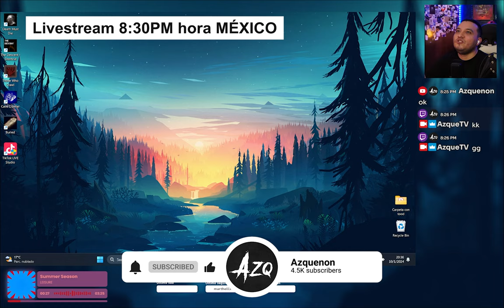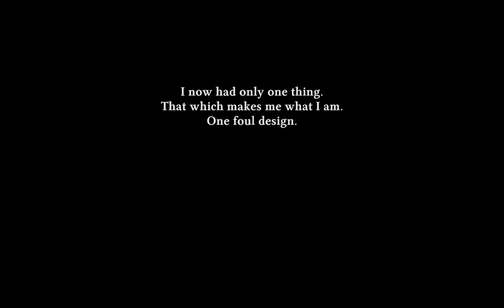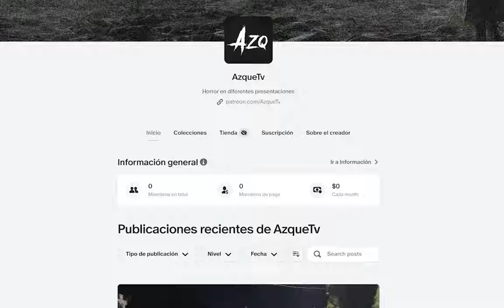Somos "Alguién" atrapado en las profundidades y lo único que podemos hacer es arrastrarnos...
Aquellos que se arrastran es un juego de horror sobre arrastrarse y escalar túneles por debajo de la tierra, tus movimientos son limitados y muchos peligros aguardan en las profundidades.
¿Quieres jugar este juego también?
Azque Into The Azque-Verse
👉 Canal De Musica 🎶: @Aquenon11
👉 Canal De Lives 🤩: @thecompasmedia
👉 Canal De Muchos Juegos 🎮 : @azquecasual
Visita el blog donde te enteraras de todas las noticias de juegos de horror, misterios, noticias, videos y más...

Con solo darle like, comentar o compartir me ayudas ¡Un montón!
FORMAS DE APOYAR EL CANAL

Tienda Oficial:
- Proximamente

Atlantis de Audionautix tiene una licencia Atribución 4.0 de Creative Commons.